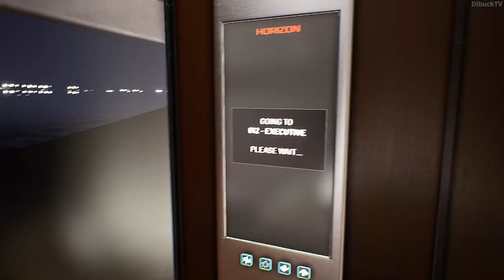Trepang 2 - Horizon HQ Mission [Mission V Walkthrough]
Hello Community!! Welcome to DibuckTV Channel. You are currently watching Trepang 2 Horizon HQ

▶️ Trepang 2. Trepang 2 - Horizon HQ. Trepang 2 - Horizon HQ Mission. Trepang 2 - Mission V. Trepang 2 - Horizon HQ Mission V Walkthrough.

▶️ Horizon HQ. Horizon HQ Mission Vs part of the famous and one of the best game, Trepang 2. This video is the Trepang 2 Horizon HQ mission walkthrough. Are you wondering how to do Horizon HQ in the Trepang 2 game?

This Trepang 2 Horizon HQ video shows how to do Horizon HQ Trepang 2 mission. Are you wondering how to play through Trepang 2 Horizon HQ mission?
This Trepang 2 Horizon HQ mission video shows the right location where need to go, what need to do and how to do this Trepang 2 mission to complete Horizon HQ Trepang 2 mission.
So if you watch this video you can complete this Horizon HQ Trepang 2 mission easily.

This full edited Trepang 2 Horizon HQ mission walkthrough shows every important things to know about this Trepang 2 Horizon HQ mission.

If you stuck Horizon HQ Trepang 2 mission come and check out what you missed out from this Horizon HQ mission from Trepang 2.
If you got any problem about this Trepang 2 aka Trepang 2 Horizon HQ mission just le me know in the comment section.
I know... sometimes Trepang 2 Horizon HQ Mission Vs difficult and annoying. So I would like to help you with this full Horizon HQ mission guide video.

If you interested other Trepang 2 gameplay, mission, walktrough video or other Trepang 2 guide video then feel free and come look around on my channel because you can find a lot of different Trepang 2 video as well.

Enjoy this Trepang 2 Horizon HQ mission video.
I hope I can help you with this Trepang 2 Horizon HQ full edited mission walkthrough video.
Good Luck and Have Fun for this Trepang 2 Horizon HQ mission.

Dibuck